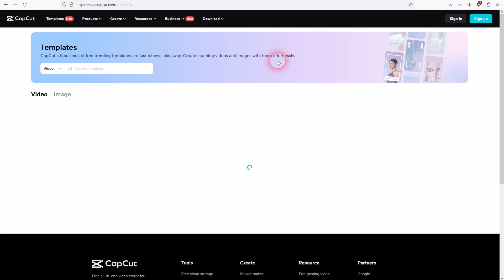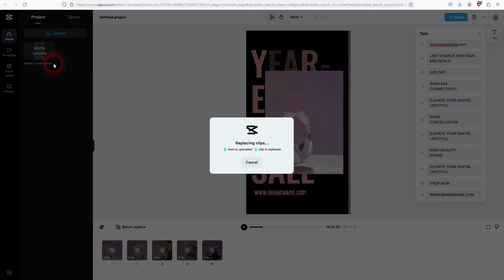How to Use Templates in CapCut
In this tutorial I'll show you how to use templates in CapCut.